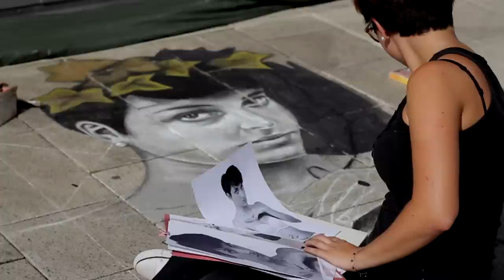Streetart Wilhelmshaven Street painting Festival 2012 - 3D street art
Camera&Edit : Michelangelo Ruzzene

The second International Street Art Festival August 4 and 5 2012. We had great streetpainters from all over the world. Please look at the streeart homepage Made by LightChamber Production